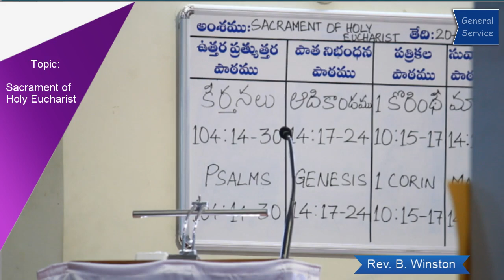General Service: Sacrament of Holy Eucharist by Rev. Winston Charles Ayyagaru